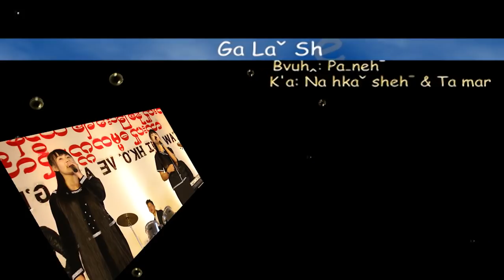G'awˬ yuˬ laˇ sheꞈ (LTS Duet song 2017)